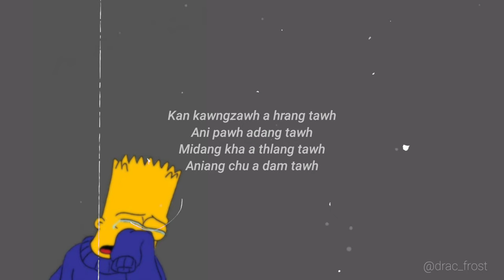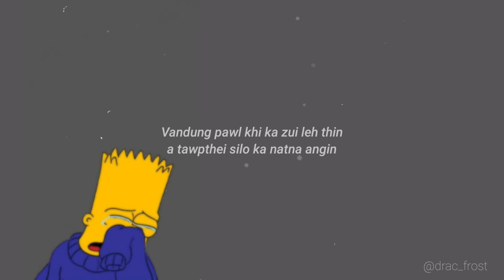Drac Frost - Khawnge i awm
Composer/Track : Drac Frost

Recording : Drac Frost Home Studio

Drac Frost

Background images by